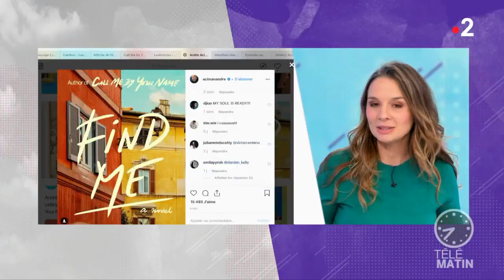« Find Me » la suite attendue de « Call Me By Your Name »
Chroniqueuse : Olivia Schaller

C'est une suite qui est attendue par de nombreux fans...
Le retour de « Call Me By Your Name » n’a jamais été aussi proche. L’auteur américain André Aciman a dévoilé la couverture de « Find Me », la suite du succès planétaire.